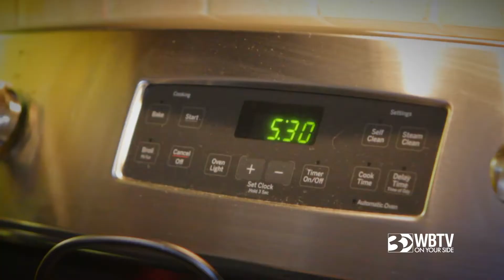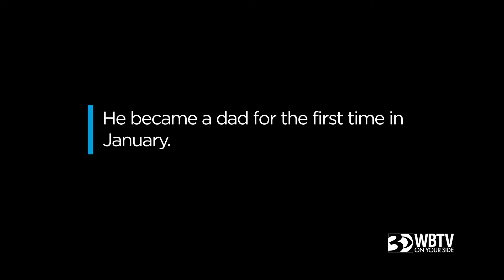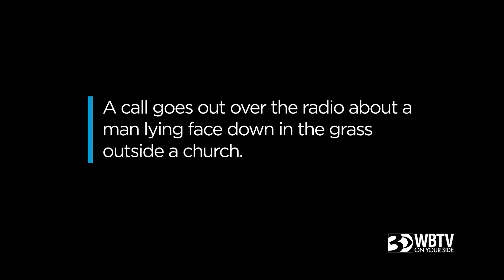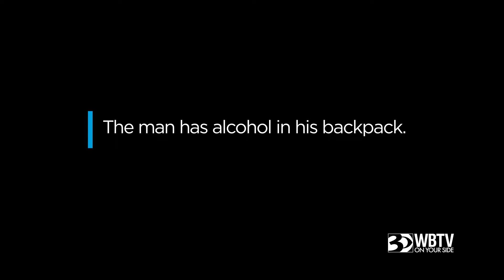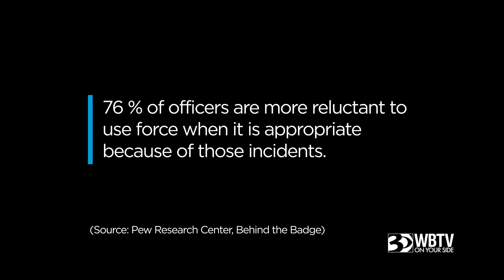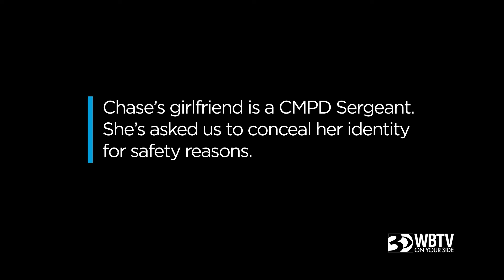SWORN : Episode 1